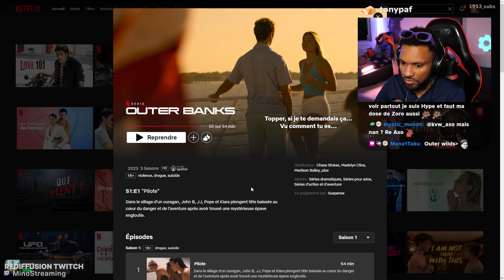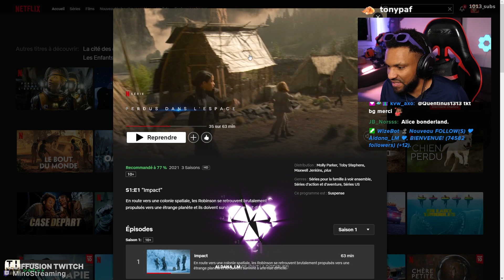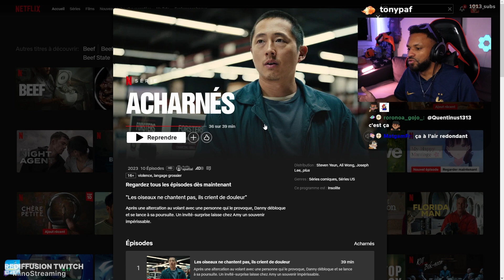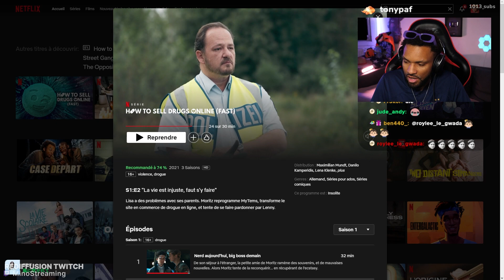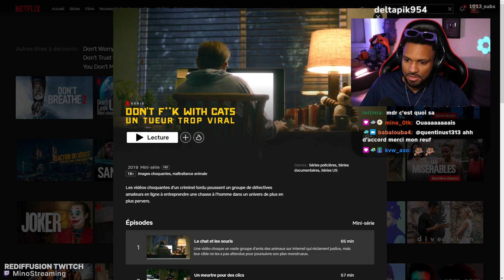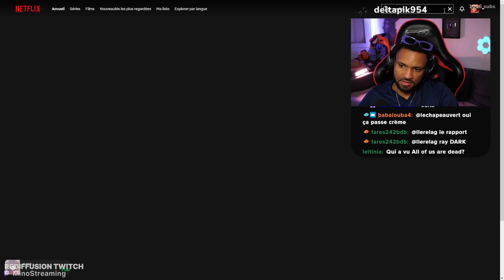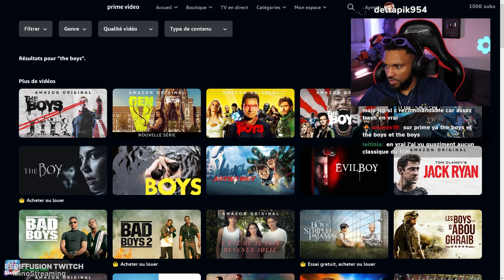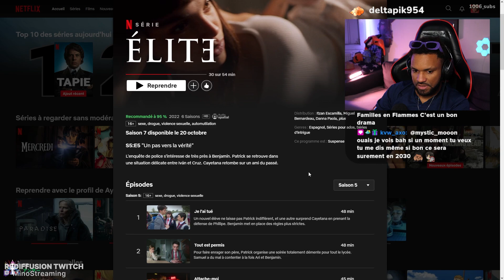DES SERIES BANGER à REGARDER ! (Netflix, Prime Video..)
Dans cette vidéo, je vous recommande des séries à Regarder sur Netflix, Prime Video ou autre comme ça vous vous faites plaisir !

🎬 Chaîne Clips: @minoclips